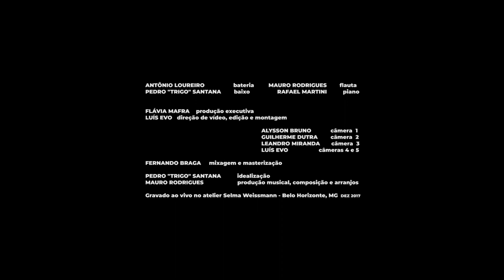TANGOLOMANGO - MAURO RODRIGUES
Essa música é parte integrante do disco Cru, Cozido e Repartido, gravado em 2017, em Belo Horizonte, com composições e arranjos de Mauro Rodrigues.

Ficha técnica do vídeo:
Mauro Rodrigues (flauta), Antonio Loureiro (bateria), Pedro Trigo Santana (contrabaixo), Rafael Martini (piano.)

Produção e idealização: Pedro Trigo Santana
Produção executiva: Flávia Mafra
Produção musical: Mauro Rodrigues
Gravação, mixagem e masterização: Fernando Braga
Direção de vídeo, edição e montagem: Luís Evo - Primata Filmes
Câmeras: Alysson Bruno, Guilherme Dutra, Leandro Miranda e Luís Evo

Esse projeto, Mauro Rodrigues e a Musicosfera, foi patrocinado pela Lei Municipal de Incentivo à Cultura de Belo Horizonte e pela UniBH.

Gravado ao vivo no Atelier Selma Weissmann, dezembro de 2017.